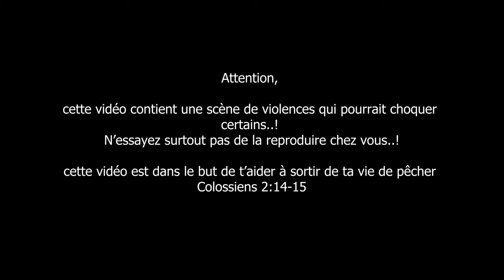Parfaite Massa - La haut (clip officiel)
Piste n°01 de (l'EP Rehoboth)

Beat maker : @__elie_prod__
© Copyright : 2024 Jobobo Leader Prod